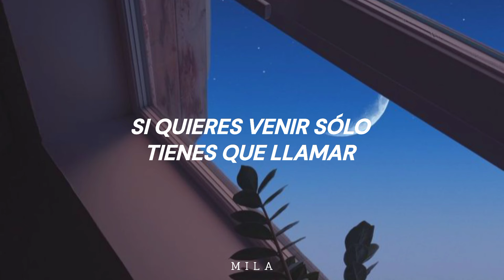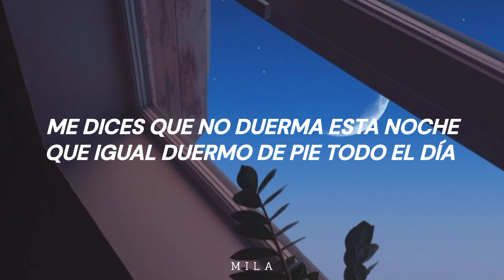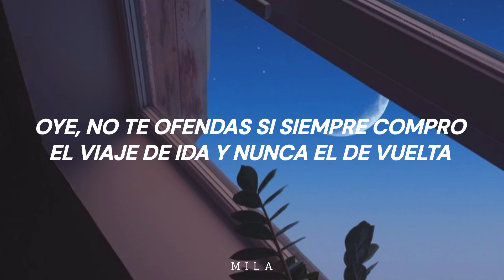Matteo Romano - Assurdo | Sub.Español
♡Canción; Assurdo
♡Artista; Matteo Romano

♡Letra/Lyrics;

Camere separate questa notte
Se vuoi venire devi solo bussare
In fondo non è stato mai il mio forte
Non c'è mai stato niente di personale
Niente di cui parlare
Che valesse la pena di farmi restare
Fuori c'è il sole che sale
E tu continui a pensare, a pensare

Che sparirò
Ma stavolta penso di no
E gridi che mi frega solo dei fatti miei
Che non sopporti se non rispondo subito
E scappo da tutto
Se amo distruggo
Assurdo

Mi dici di non dormire stanotte che tanto dormo in piedi da tutto il giorno
In piedi da tutto il giorno
E questa è solo l'ultima scusa che mi dirai
E questa è solo l'ultima volta che mi vedrai

Restiamo soli ancora un po' con la luce soffusa
Restiamo nudi, okay, però con la porta socchiusa
Uccidimi come Medusa
Poetici come Neruda
Io e te mai

E sparirò
Se amo distruggo
Assurdo

Ehi, tu non ti offendere se compro sempre l'andata ma mai il ritorno
Se mi sale l'ansia lo sai già che io non ritorno

E sparirò
Se amo distruggo
Assurdo